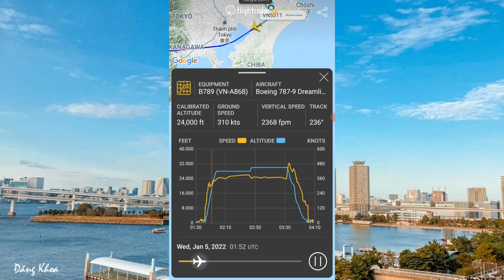Máy bay Vietnam Airlines bị dọa bắn khi qua Vịnh Tokyo - Liệu một cá nhân có thể bắn hạ được không?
MÁY BAY VIETNAM AIRLINES BỊ DỌA BẮN HẠ TRÊN VỊNH TOKYO
Một máy bay của Vietnam Airlines đã phải chuyển hướng hạ cánh sau cuộc điện thoại có nội dung đe dọa bắn hạ máy bay trên vịnh Tokyo.
Cục Hàng không Việt Nam vừa thông báo vụ việc máy bay của hãng hàng không Vietnam Airlines bị đe dọa bắn hạ trên hành trình từ Nhật Bản về Việt Nam.
Cụ thể, ngày 5/1, chuyến bay VN5311 của Vietnam Airlines trên đường từ Narita (Nhật Bản) về Hà Nội, khởi hành lúc 10h30 (giờ địa phương). Loại máy bay sử dụng là Boeing 787, gồm 15 thành viên tổ bay (12 tiếp viên, 3 phi công) cùng 47 hành khách.
Khoảng 11h10 (giờ địa phương), chi nhánh Vietnam Airlines tại Nhật Bản nhận được cuộc điện thoại từ một người giọng nam giới tự xưng là người Mỹ, nói tiếng Nhật, với nội dung trao đổi: "Chuyến bay VN5311 tốt nhất là quay lại Narita, nếu không sẽ bị bắn hạ khi bay qua vịnh Tokyo".
Nhân viên nhận điện thoại hỏi: "Ông có thể nói lại điều ông vừa nói được không" thì người đàn ông trả lời: "Tôi đang chuẩn bị bắn VN5311 khi bay qua vịnh Tokyo, tốt nhất nên quay lại".
Thời điểm này, chuyến bay VN5311 đã bay được khoảng 40 phút và chuẩn bị bay qua vịnh Tokyo. Ngay sau khi nhận cuộc điện thoại đe dọa nêu trên, Chi nhánh Vietnam Airlines tại Nhật Bản đã báo cáo nhanh vụ việc về tổng công ty.
Vietnam Airlines đã báo cáo vụ việc cho nhà chức trách Nhật Bản, Cục Hàng không Việt Nam và các cơ quan chức năng của Bộ Công an, đồng thời triệu tập cuộc họp của Ủy ban Khẩn nguy và Tiểu ban chỉ đạo phòng chống khủng bố của tổng công ty.
Cục Hàng không Việt Nam sau đó đã báo cáo Bộ trưởng GTVT và Phó thủ tướng thường trực Phạm Bình Minh - Chủ tịch Ủy ban An ninh hàng không dân dụng quốc gia. Sau khi được sự đồng ý của Phó thủ tướng thường trực Phạm Bình Minh và Bộ trưởng GTVT, Cục trưởng Cục Hàng không chỉ đạo Vietnam Airlines xin phép nhà chức trách hàng không Nhật Bản chuyển hướng máy bay hạ cánh xuống sân bay Fukuoka, Nhật Bản.
Khoảng 13h02 (giờ địa phương), chuyến bay VN5311 hạ cánh an toàn xuống sân bay Fukuoka, Nhật Bản. Nhà chức trách và cảnh sát sân bay Fukuoka đã lên máy bay kiểm tra, phỏng vấn tổ bay và hành khách nhưng không áp dụng các biện pháp an ninh. Máy bay được đỗ tại sân bay Fukuoka trong khoảng 2 giờ để đánh giá thông tin cũng như sự an toàn của chuyến bay.
Khoảng 14h30 (giờ địa phương), sau khi xác định chuyến bay an toàn, không có dấu hiệu bất thường, nhà chức trách và cảnh sát sân bay Fukuoka cho phép chuyến bay khởi hành về Hà Nội. Vietnam Airlines đã báo cáo Cục Hàng không và quyết định cho chuyến bay VN5311 khởi hành lúc 15h48 (giờ địa phương) từ sân bay Fukuoka tiếp tục hành trình về Hà Nội.
Lúc 18h12 (giờ Việt Nam) ngày 5/1, chuyến bay VN5311 đã hạ cánh an toàn xuống sân bay Nội Bài.
Cục Hàng không Việt Nam đã chỉ đạo Vietnam Airlines kịp thời triển khai quy trình ứng phó khẩn nguy an ninh để xử lý vụ việc theo đúng quy định, bảo đảm an toàn cho chuyến bay. Cục cũng đã báo cáo các cơ quan có thẩm quyền để phối hợp với phía Nhật Bản điều tra, làm rõ vụ việc.